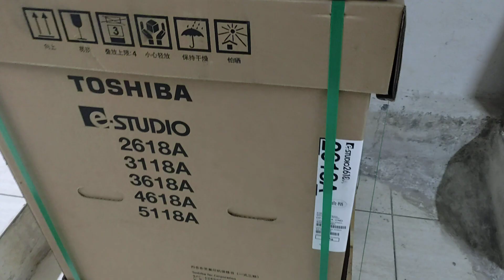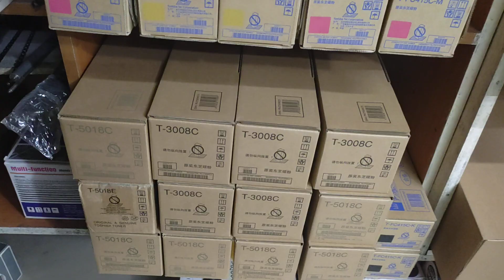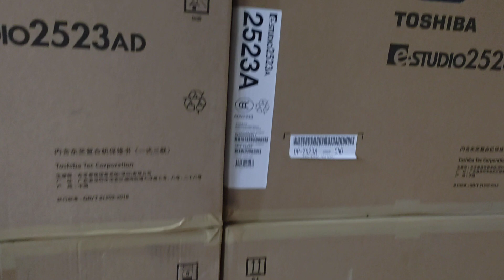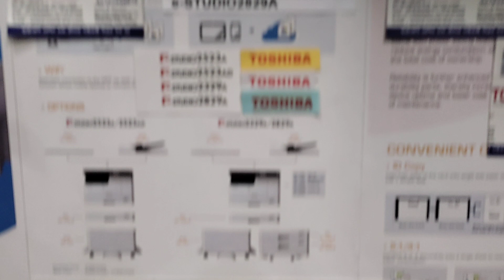Toshiba Digital photocopier e-studio -3118A New universal office wholesale office 01757550875